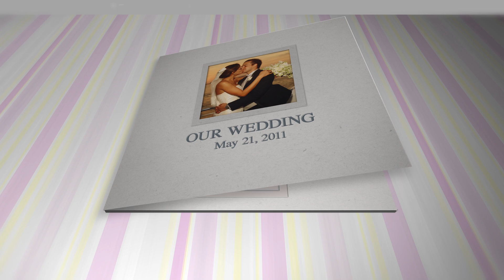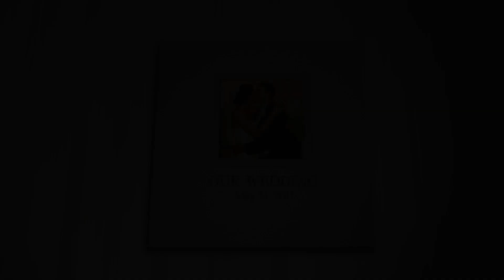Wedding 2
- A wedding pop up book! A great way to share the moments of your big day with friends and family. This video contains 23 placeholders for photos and video including the album cover image. to see other videos that we can customize for you.